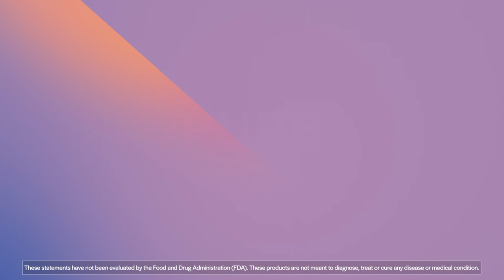PureFormulas FloraTrust™ - 60 Vegetarian Capsules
Our PureFormulas FloraTrust™ is meticulously produced within state-of-the-art facilities in Long Island, NY and Lexington, NC that have been certified by the Good Manufacturing Practices (GMP) program. The facilities operate under strict quality control measures, ensuring that each product meets the industry standard for safety, potency, and efficacy. Rest assured that our commitment to excellence means you can trust our products to exceed your expectations.

Nurture your digestive wellness with PureFormulas® FloraTrust™‚ a premium probiotic supplement designed to support your gut health. This vegetarian dietary supplement comes in a bottle containing 60 acid-resistant capsules‚ providing you with a comprehensive approach to digestive well-being.

Crafted to prioritize your digestive and gut health‚ FloraTrust™ offers a simple yet effective solution to incorporate into your daily routine. The suggested usage is 2 capsules daily‚ or as directed by your healthcare practitioner. This ensures that you receive the optimal support your body needs for balanced digestion.

Rest easy knowing that FloraTrust™ is meticulously crafted to meet the highest standards. It contains NO milk‚ eggs‚ fish‚ crustacean‚ sesame‚ tree nuts‚ wheat‚ peanuts‚ or soybean – making it a versatile and inclusive choice for various dietary preferences. Elevate your digestive health with the expertly formulated PureFormulas® FloraTrust™ and experience the benefits of a thriving gut.